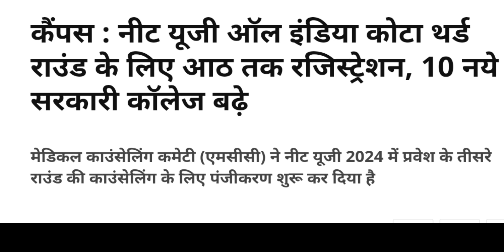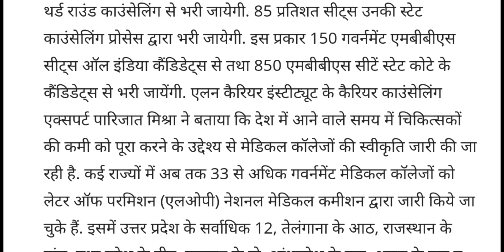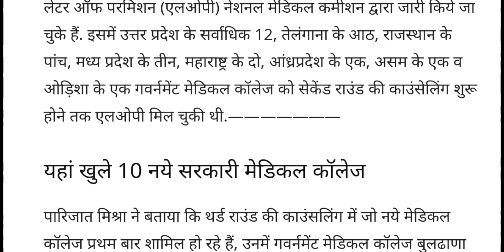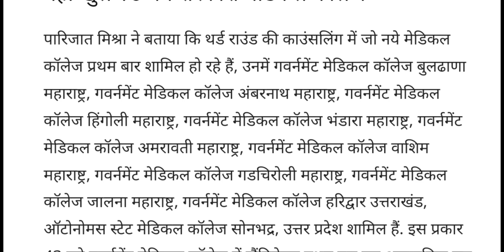MCC 4 बड़ी खुशखबरी ll MEET CONSOLING 2024 ll LATEST UPDATE NEET, MBBS,BDS ll ROUND -3 MCC UPDATE